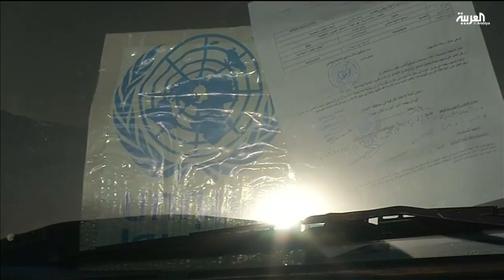هدنة حلب ..المعارضة ترحب والغرب مشتكك من موافقة روسيا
البداية من سوريا .. فقد لاقت الهدنة التي اقترحها المبعوث الأممي ستافان دي ميستورا في حلب ترحيب  الهيئة العليا  للمفاوضات السورية بهدف ادخال المساعدات الانسانية للمدينةكما لاقت موافقة موسكو عليها ترحيبا حذرا من الدول الغربية التي اشترطت تولى الأمم المتحدة مسؤولية عملية الإغاثة خلال فترة الهدنة تواصل صورة الطفل السوري عمران كعنوان رئيسي في الاعلامي العالمي ..